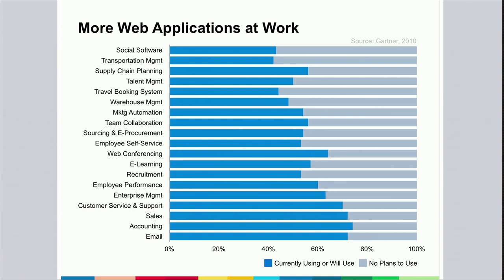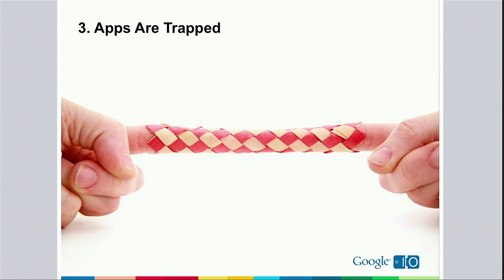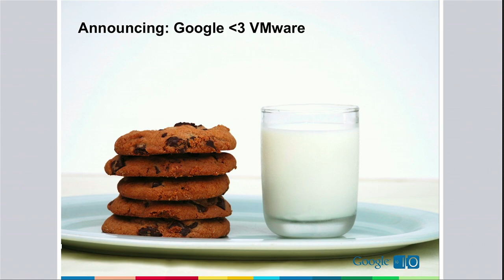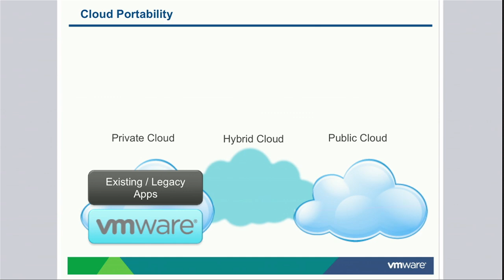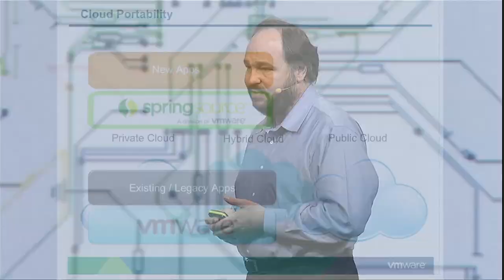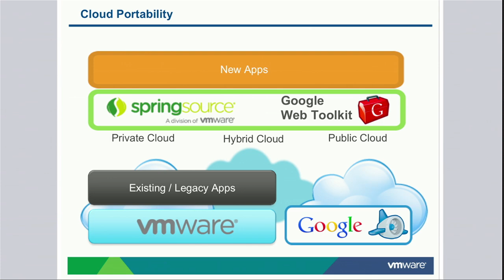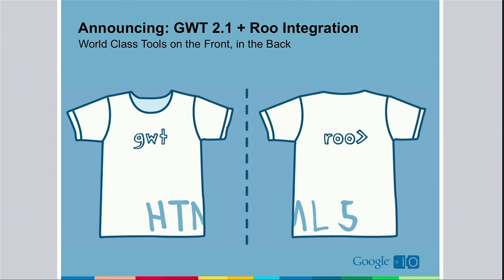Google I/O 2010 Keynote Day 1, pt. 8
Video footage from Day 1 keynote at Google I/O 2010

For Google I/O session videos, presentations, developer interviews and more, go